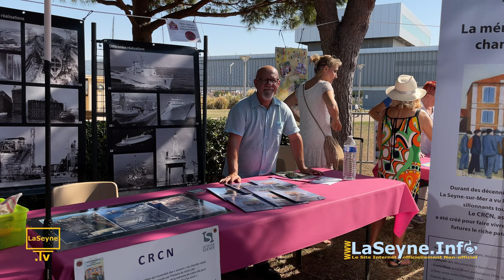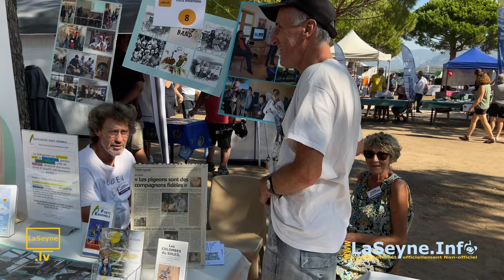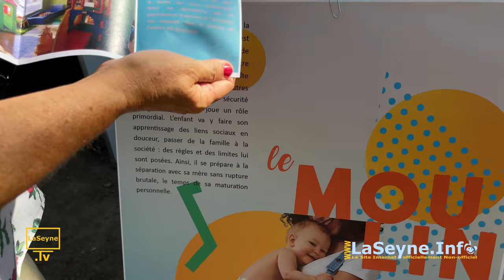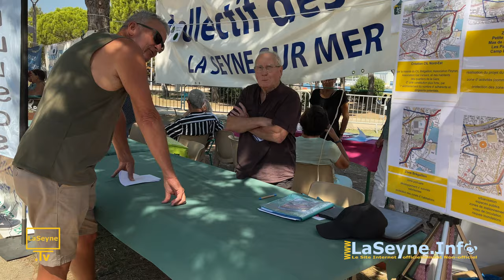Le Forum des Associations 2023 La Seyne sur Mer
... Le Forum des Associations 2023 La Seyne sur Mer ... en savoir plus